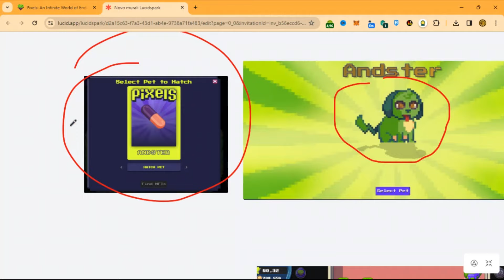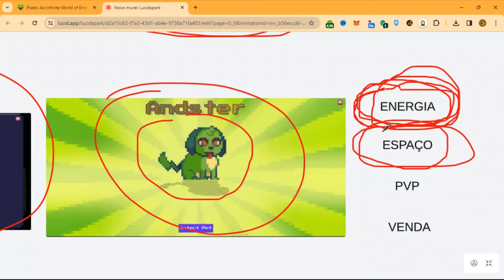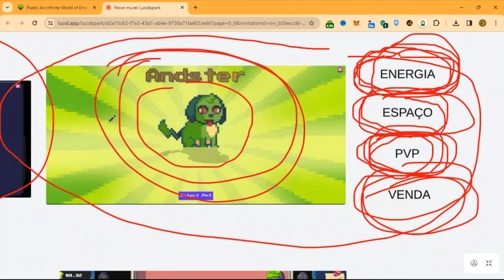Os Benefícios dos Pets de PIXELS NFT e Como Fazer as Criações Certas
(●'◡'●) Ajude meu CONTEÚDO voluntario, carteira publica:
🚨REDE RONIN: 988e62892e7651f7a558b0e7e5c16d7882869aed

Videos para aprender a jogar Pixels